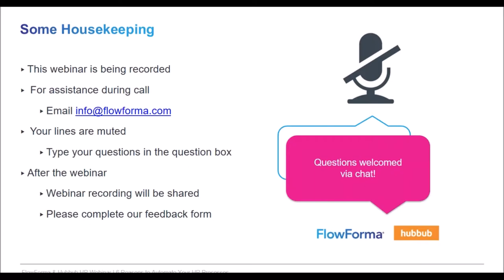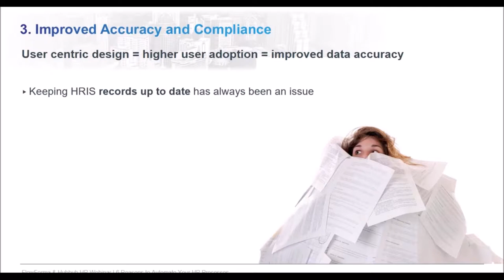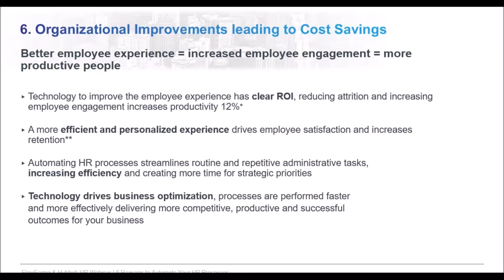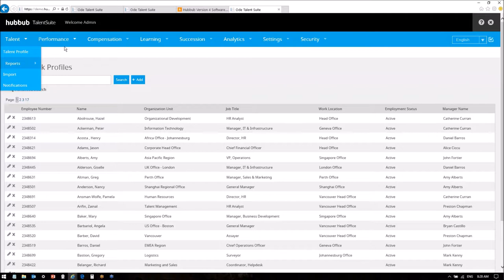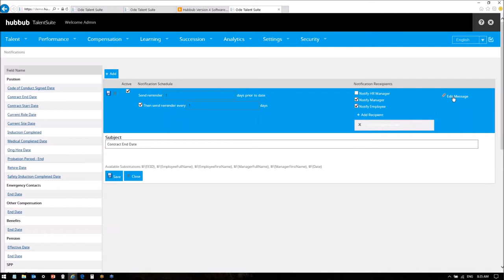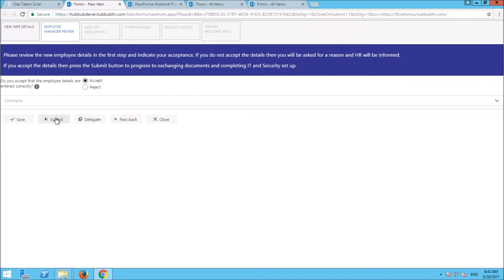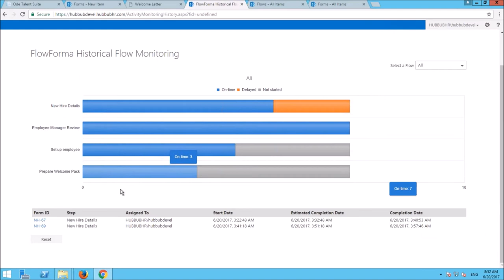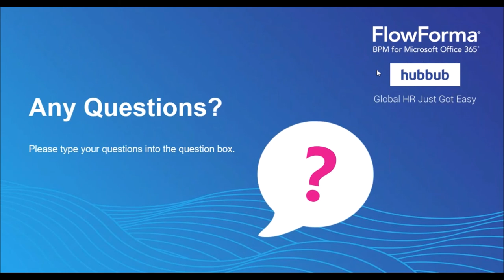WEBINAR: 6 Reasons to Automate your HR Processes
Six reasons to automate your HR Processes with Jacinta Hennessey from HubbubHR and Paul Stone from FlowForma BPM.